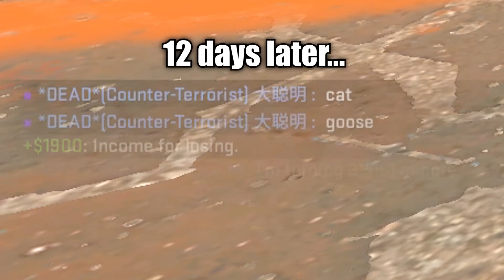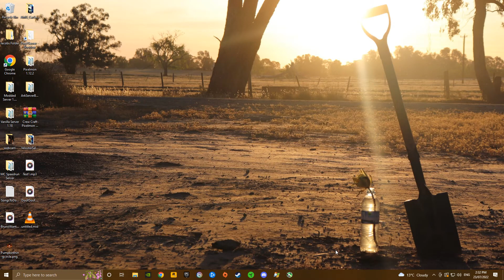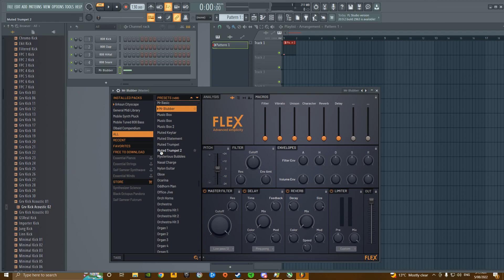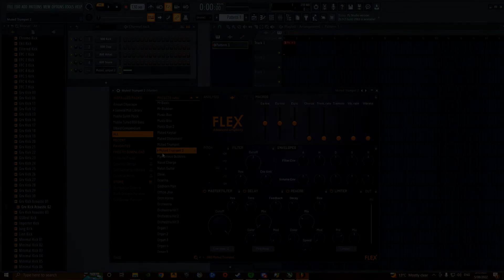DYSFUNCTIONAL MOMENTS #53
Friend's channels